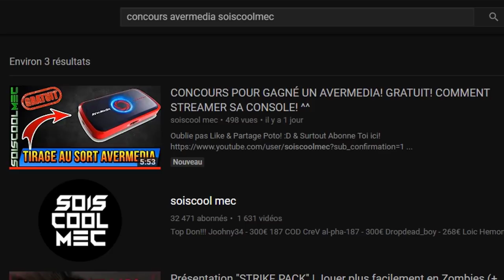LISTE DES DÉFI SEMAINE 3 PASSE DE COMBAT SAISON 4 FORTNITE BATTLE ROYAL! INFO NEWS!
Vidéo CoD IW Zombie:
Clés Illimité:

Octobre: "soiscool10"
Novembre "soiscool11"
Décembre "soiscool12"
Janvier "soiscool01"
Mars "soiscool03"
Etc...

Top Don!!!
187 COD CreV al-pha-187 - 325€
Joohny34 - 320€
Dropdead_boy - 268€
Loic Hemon - 185€
Donovan - 180€
AmneesiaaKush - 158€
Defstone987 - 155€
BlackFires - 149.5€
Tibo's - 100€
Audrey Marley - 81.5€
Stéphane - 80€
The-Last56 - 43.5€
Allan - 40€
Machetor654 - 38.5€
Ambre Bourdarie - 35€
Olivier - 30€
Zaro Clan - 27€
LeGameurDu59 - 25€
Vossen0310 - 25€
PREDATOR 33 - 23€
SkYzZo - 20€
Akim - 20€
ray-p-8 - 20€
RimkusRsl - 20€
BahamutChaos1 - 17€
D4FT-P3DR4U - 15.5€
K07C - 15€
crowszero72 - 13€
NexTaz - 10€
Dryz Glitcher - 10€
Cédric - 10€
Zartekgamer - 10€
Xx_rohn25_xX - 10€
WhiteShade59 - 10€
dg_smads - 8€
kvvd-Xday_zX - 7€
Alexandre - 6€
LpkAyaa - 6€
BryanBancilhon - 5€
Delta-Glitching - 5€
Creeper2000 - 4€
Luaz - 4€
MissShanna - 3€
SkibzFr - 2€
FZX - 2€
RoWneX - 2€
IReX Officiel - 2€
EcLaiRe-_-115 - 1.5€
ThibaultMarin - 1€
CorentinDeschamps - 1€
As Te - 1€
Maxence-n - 1€
Dark - 1€

Musique Outro!